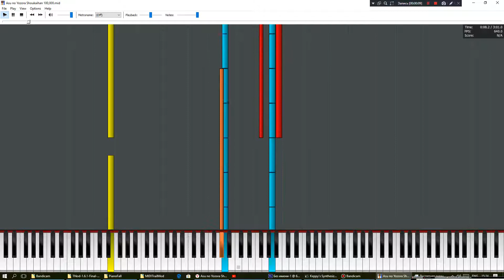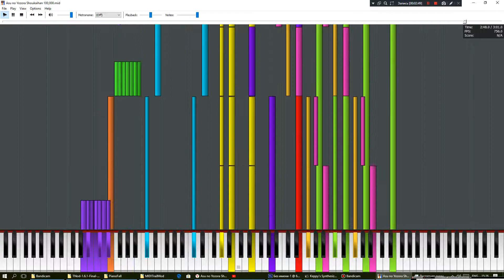[Black Midi | Yokkin] Asu no Yozora Shoukaihan.mid